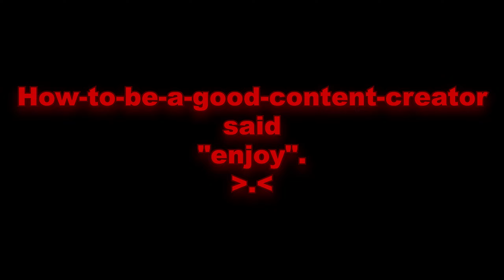[2023] [DISCONTINUED] Ada finally showed up | RE4 Remake CH8 | Blind-but-funny-playthrough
Some stuff happened this time.
Ada showed up but was just for little, as expected.
Beware of facehuggers and giant trolls.

References:
Filthy Frank - I don't know man, seems kinda g*y to me
Mortal Kombat X Fatality
Resident Evil 4 - Ganado II
Doom 2016 - Rip and Tear (Alternative)
Afraid of Monsters - hospital3
Undertale - Dogsong
The Worst And Longest Death Scene Ever! meme
Hey, Ron. Hey, Billy meme

Discord link (You need to be 13 or older and your discord account 1 month older)
(DON'T TRY TO JOIN WITHOUT THIS REQUIREMENT, OR YOU WILL END UP BEING KICKED... ok?)

Don't feed the trolls and be respectful on the comment session!
I don't wanna delete, report or ban anyone. Be smart and have a productive day.